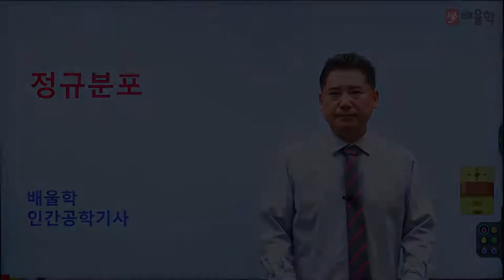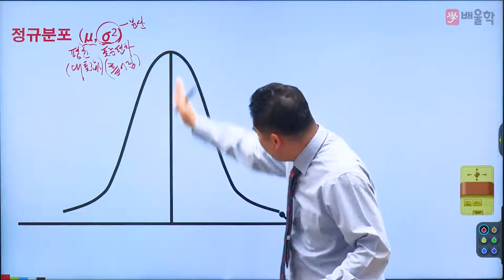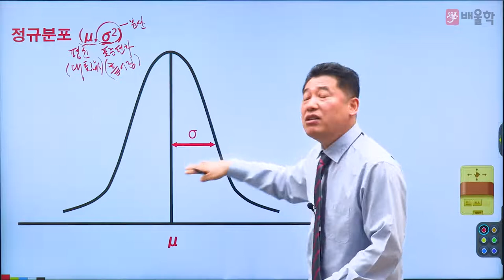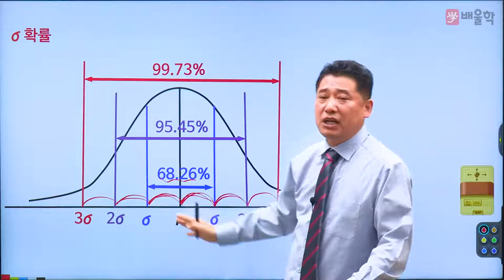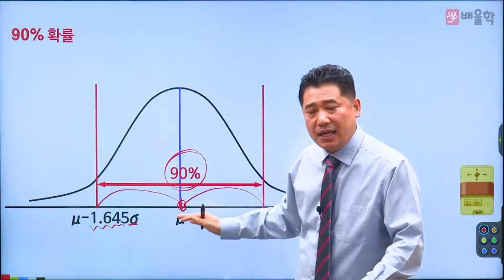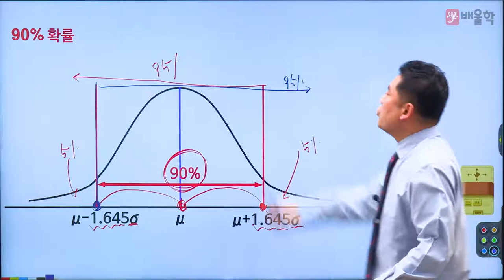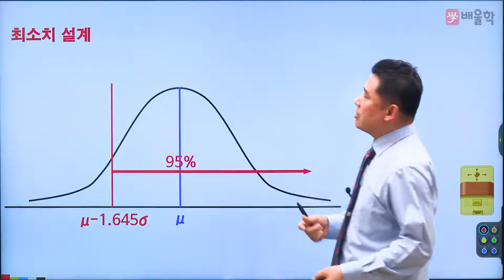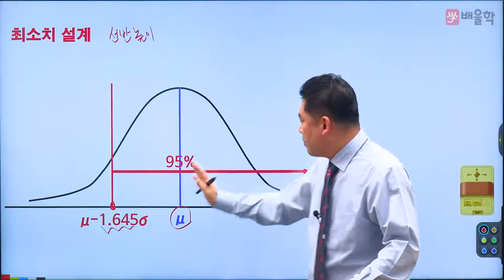[인간공학기사 인강] 배울학 인간공학기사 기초강의 - 02. 정규분포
22년 경력 강의 노하우,
기초부터 시작하는 이해중심의 인간공학 명공[名工] 노하우 강의!

누구나 쉽게 이해할 수 있는
배울학 인간공학기사 기초 강의입니다.

인간공학 명공, 단기합격 전문가 정헌석 교수님의
기초 강의를 지금 바로 만나보세요~

인간공학기사 합격을 배울학이 응원합니다.

인간공학기사, 인간공학기사인강, 인간공학기사강의, 인간공학기사필기, 인간공학기사실기, 인간공학기사시험, 인간공학기사합격률, 인간공학기사전망, 인간공학기사최종, 인간공학기사시험범위, 인간공학기사기초강의, 인간공학기사기초, 인간공학기사필기시험, 인간공학기사실기시험, 인간공학기사필기합격률, 인간공학기사실기합격률, 인간공학기사시험범위